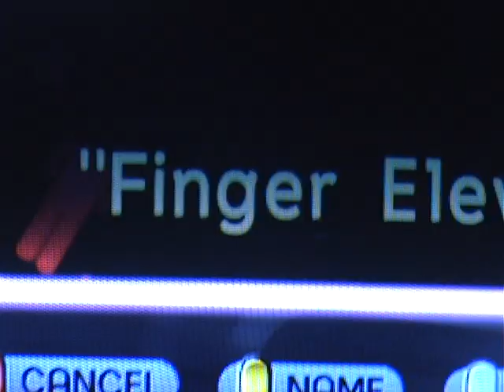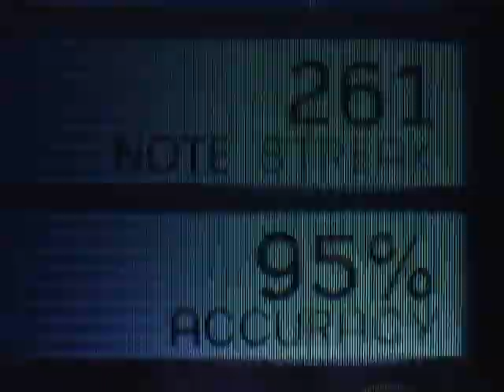Finger Eleven Plays "Paralyzer" on Band Hero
James Black from Finger Eleven, attempts to answer the age old question..."Is playing Guitar Hero anything like playing the real guitar!!"

James plays "Paralyzer" for real every night! Watch him try to play it on the newly release version of Band Hero.

Get more updates from James and Finger Eleven and sign-up for the official mailing list